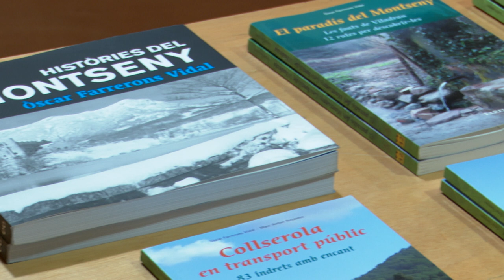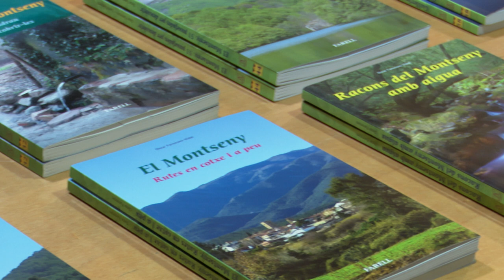Xerrada sobre el romànic i el montseny a l'aula de cultura